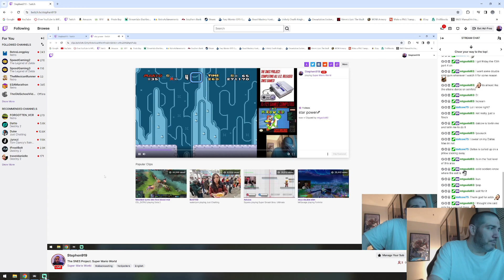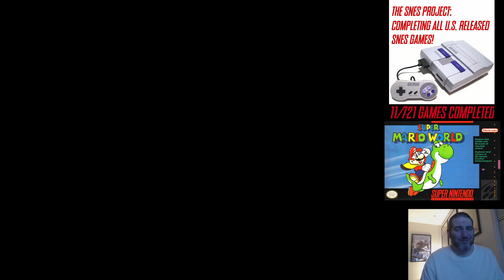The SNES Project: Super Mario World, Pt.1 (12/721)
Game 12 of The SNES Project. The SNES Project is a 41 year old mans quest to complete all of the US releases SNES games. Im not a speedrunner, I have average gaming skills, and my reactions and reflexes are definitely not what they used to be. But Im determined to finish these games, no matter how long it takes!